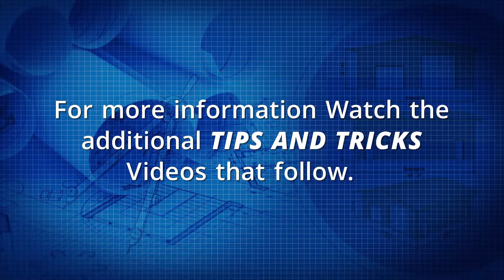Construction Tips - Standing Columns and Rafters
Listen in on how the experts go about standing the columns and rafters on a COLD FORMED building.
There are many ways to erect a building and it depends on your skill level, the equipment you have and the building size. Most COLD FORMED building erectors and the recommended method covered in the instruction manuals is to stand and assemble the side wall columns, wall girts and eaves purlin and brace them in place using ratchet straps, temporary bracing and permanent strap bracing. Then connect the 2 rafters and the apex brace together as one unit (building each set of rafters on top of each other helps to make sure each set is consistent). Once connected together the entire rafter unit can be lifted and bolted into place.
Other methods include building the entire portal frame (rafters and columns, knee and apex braces) on the ground and standing the entire frame up. It is important that the frame is braced well prior to lifting.
Make sure to refer to the construction documentation that accompanies the job.
There is always an expert that is available should you want to speak to one. Reach out to ACT Building Systems.  ACT Building Systems - we make COLD FORMED easy.